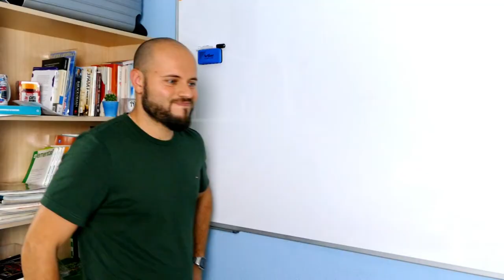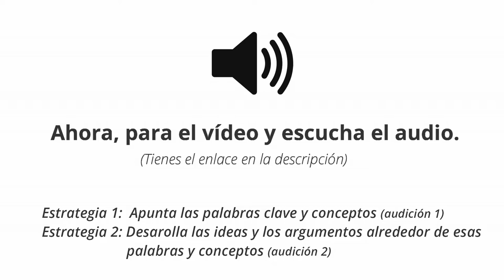Tarea 1 - Expresión Escrita 🎧 - 📝 - DELE C1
En este vídeo te doy consejos y estrategias para hacer la tarea 1 del examen DELE C1, la parte de expresión e interacción escrita. En esta tarea tendrás que escribir un texto argumentativo a partir de un audio (audición)

Secuencia del vídeo:

1. ¿Cómo es la tarea? - 1:38
2. Estrategias - 4:38
3. Explicación estrategias - 8:00
4. Puntos extra - 10:40

1. Nuevo DELE A2: Versión 2020 (Ramón Díez)